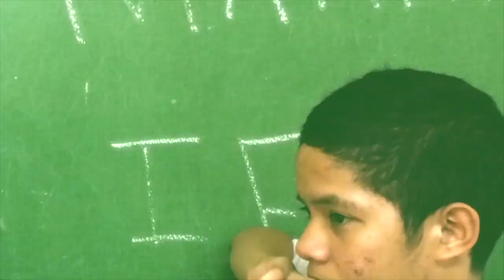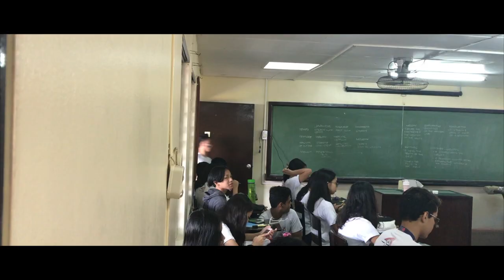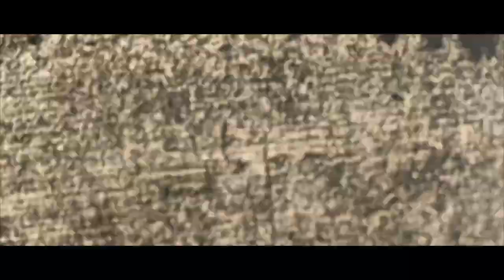MARQYVLOGS | CUENERGY BAR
MARQY VLOGS' comeback ad video w/ Mars Quejada

Features --- Jovit Dino & Mars Quejada

2018 - Grade 10